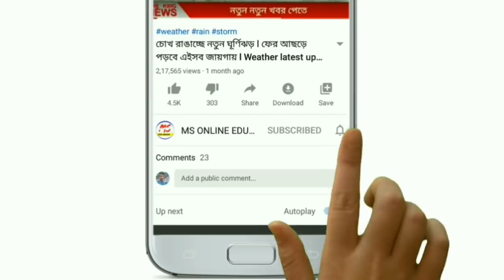বিহারে বিজেপিতে অশান্তি ! তিন দিনের মাথায় পদত্যাগ করলেন শিক্ষামন্ত্রী ! Bihar cm latest update